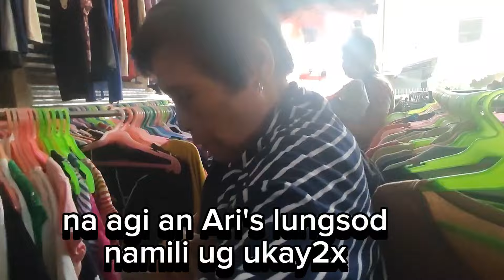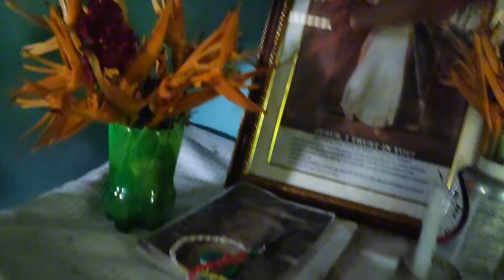natuman najud ahong gipangandoy maka bakasyon by Mamajulieandfamily